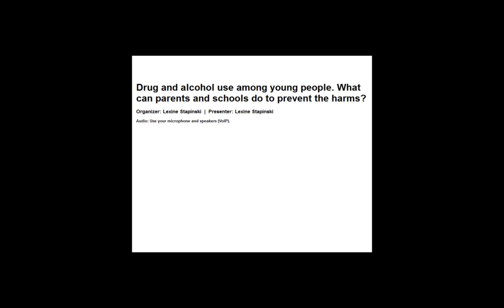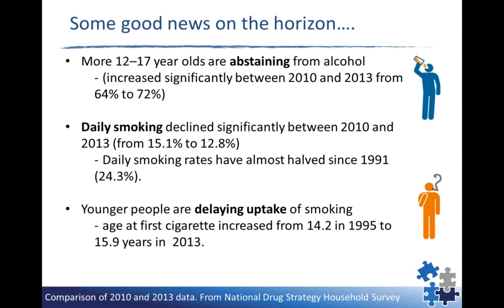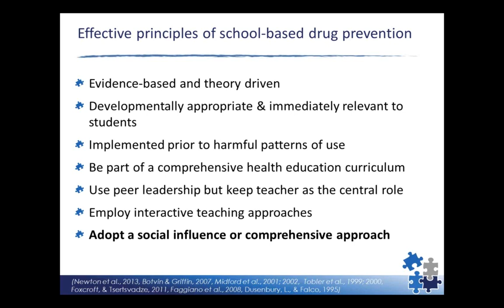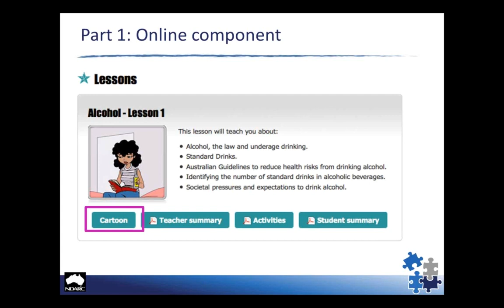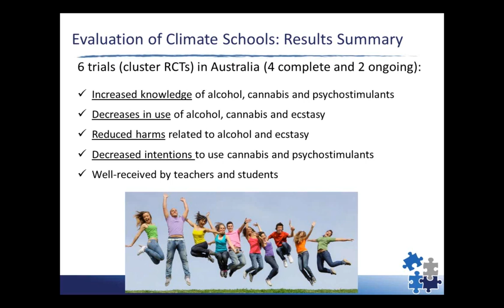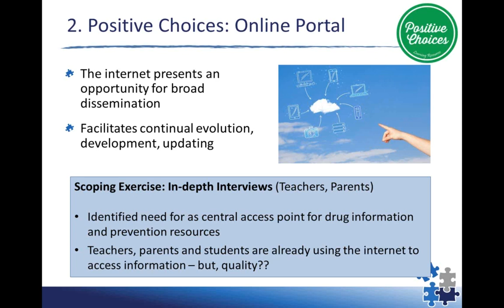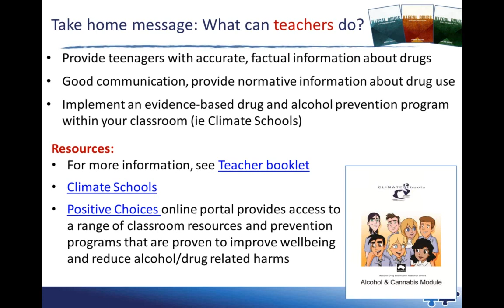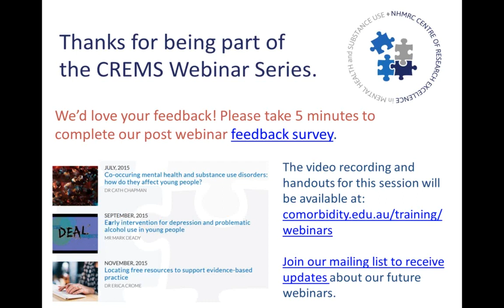Drug and alcohol use among young people: what can parents and schools do to prevent the harms?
Presenters: Dr Lexine Stapinski and Dr Nicola Newton

Every year, one in four Australian teenagers puts themselves at risk of harm through drug and alcohol use. Research at CREMS shows that these harms can be reduced by school-based prevention programs.

This webinar presents the latest research findings on drug and alcohol use among Australian teenagers. It will review research evidence showing which strategies effectively prevent harm from drug and alcohol use. Attendees will be provided with access to practical tools and resources that are proven to reduce harm. This webinar would suit teachers, parents, principals, counsellors and other professionals working with young people.

This webinar will lead to:
- Improved understanding of the patterns of drug and alcohol use among Australian young people
- Knowledge about strategies that are effective in preventing drug and alcohol harms
- Access to free resources, factsheets, and curriculum based programs proven to reduce alcohol/drug-related harms